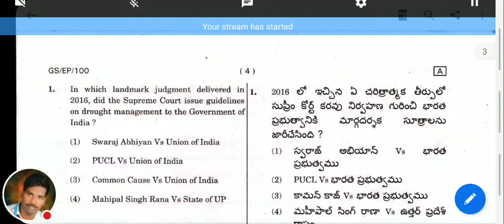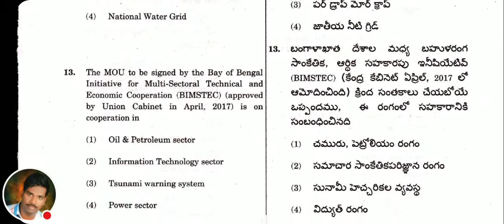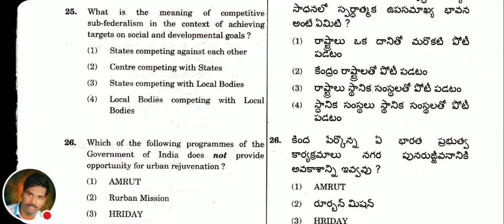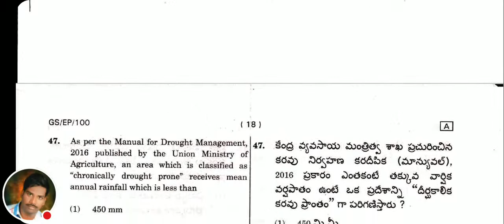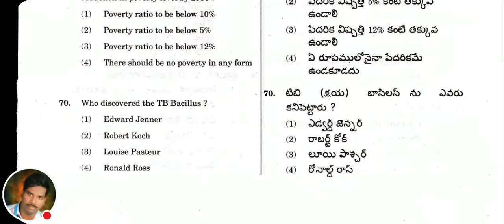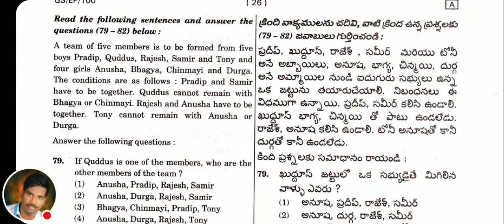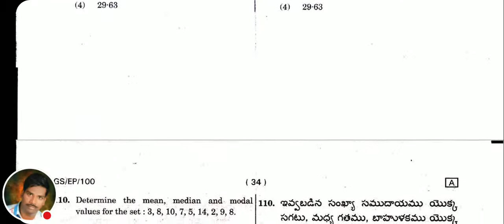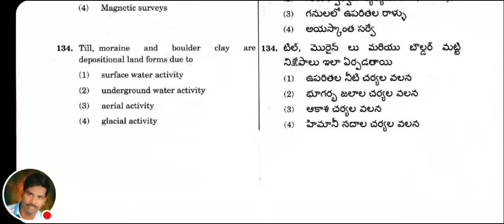JL GENERAL STUDIES PREVIOUS PAPER